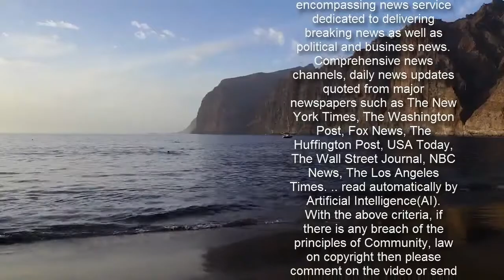Lady Leshurr claims she was 'handcuffed and called racist slur'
Lady Leshurr has claimed he was manhandled and called a derogatory slur by an airport security guard as she recalled the discrimination she has faced, based on the colour of her skin. The Dancing On Ice contestant, 32, said on Friday that she 'didn't even know she was black,' until she grew up and noticed that people were treating her differently.     She also said she has to 'work ten-times harder' as a black woman but declared: 'Whenever I have a no, I turn that into a yes.' Speaking of her shocking airport incident in Spain in 2016, she said to The Mirror: 'I was going back home from a show, I went into the Duty Free shops and I asked where the perfumes were.  'I heard the security guard say, ''perra negra'' – black b . I asked, ''Did you just call me...?'' 'He got defensive. Then he reached for his handcuffs, and that's when I was resisting because I was like, ''What are you doing?'' There were people all around, filming, a lot were English, it was very embarrassing and aggressive.'According to the rapper, the airport security attempted to remove her handcuffs but when they didn't open, the guard proceeded to hit her arms, leaving cuts on her skin.  She was then taken to a separate room where she was interrogated by other staff members and treated 'like a criminal.' Amid accusations from security about her behaviour, she insisted that they watch CCTV footage to prove her innocence. However, when they witnessed the video, they failed to apologise or even look at her, instead pointing to the door. Lady admitted you 'can't replicate' the emotions she experienced in that moment, as she felt pained, hurt and angry. Adding insult to injury, she prepared to board her flight as she reunited with her friend, but the pair were turned away by staff after they were labelled 'disruptive'.  With limited options, Lady was forced to spend the night in the airport and wait for another flight.  The lyricist, who grew up in Solihull in the West Midlands, said she never fell victim to racial discrimination as a child but has had to work 'ten-times harder' as an adult. However, her struggles have motivated her career and now she always turns negatives into a positive, adding: 'Whenever I have a no, I turn that into a yes.'Lady opened up about her experience in an effort to promote the Black Lives Matter movement following the death of George Floyd in 2020 which sparked global outrage regarding the treatment of black citizens and police brutality.  She also 'commended' football ace, Marcus Rashford, for using his platform to expose racism on social media.